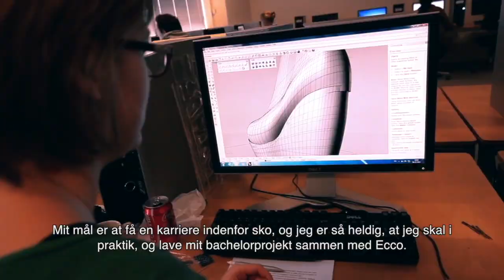ACCESSORY DESIGN PÅ DESIGNSKOLEN KOLDING